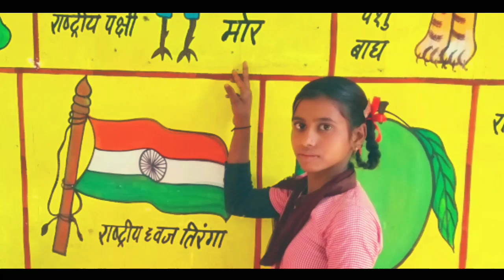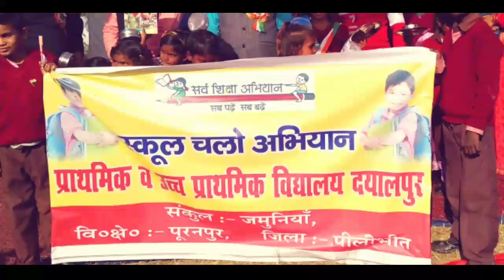Composite विद्यालय दयालपुर विद्यालय की गतिविधियों की वीडियो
विद्यालय में अध्यापकों द्वारा कराई गई गतिविधियों का चित्र